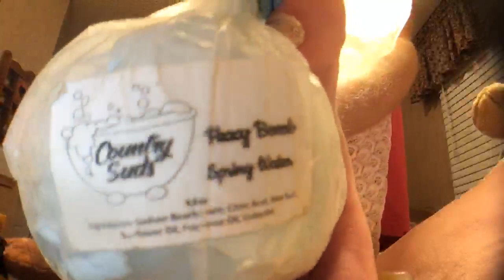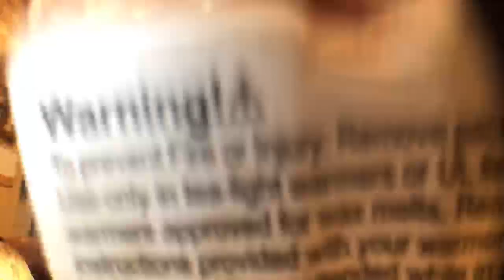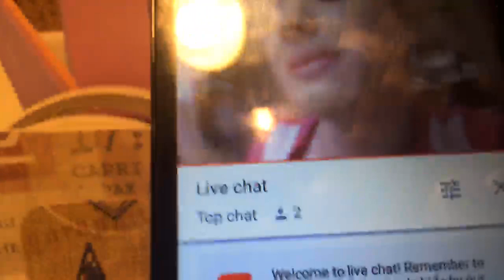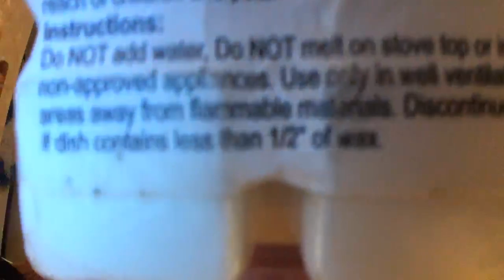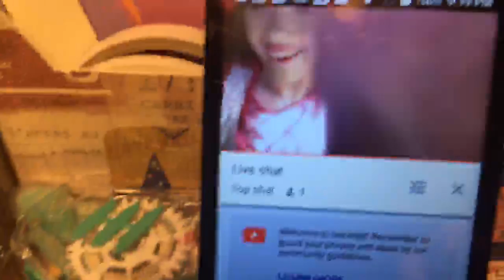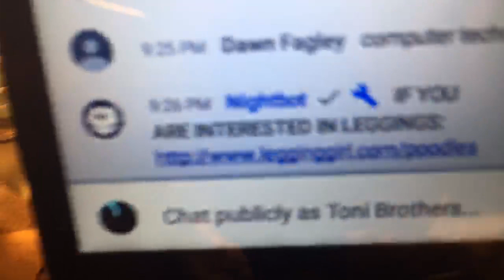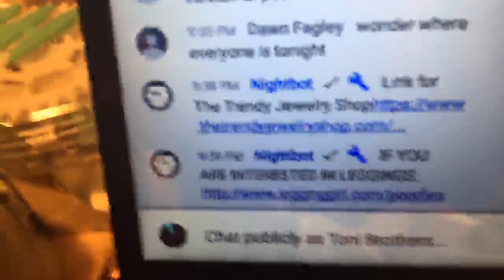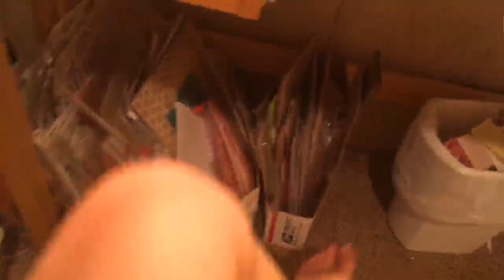Poodles Home Shopping Network!! LOL!